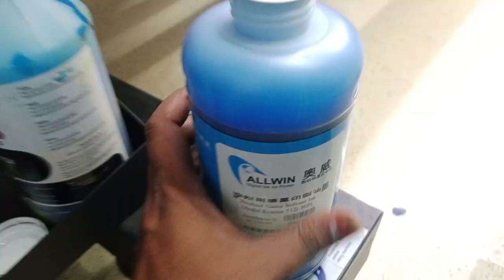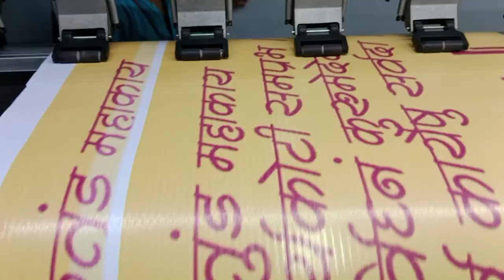Blockege Problem Solved Konica 512/512i